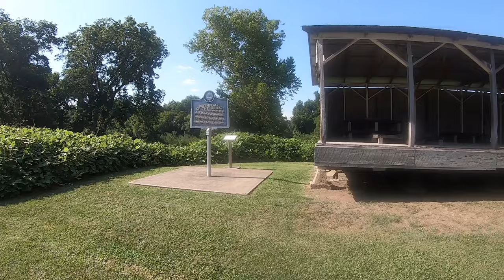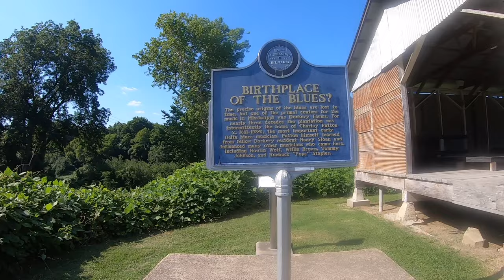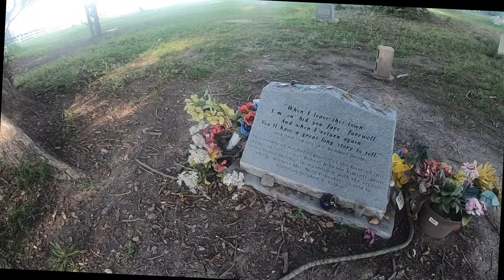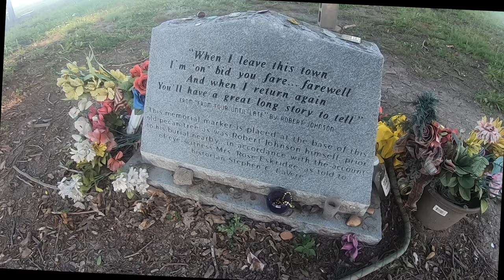The Devil’s Crossroads: Searching for Robert Johnson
That child was Robert Johnson, an itinerant blues singer and guitarist who lived from 1911 to 1938. He recorded 29 songs between 1936 and ‘37 for the American Record Corporation, which released eleven 78rpm records on their Vocalion label during Johnson¹s lifetime, and one after his death.

Most of these tunes have attained canonical status, and are now considered enduring anthems of the genre: “Cross Road Blues,” “Love In Vain,” “Hellhound On My Trail,” “I Believe I’ll Dust My Broom,” “Walking Blues,” “Sweet Home Chicago.”

Like many bluesmen of his day, Johnson plied his craft on street corners and in juke joints, ever rambling and ever lonely – and writing songs that romanticized that existence. But Johnson accomplished this with such an unprecedented intensity, marrying his starkly expressive vocals with a guitar mastery, that his music has endured long after the heyday of country blues and his own short life.

Never had the hardships of the world been transformed into such a poetic height; never had the blues plumbed such an emotional depth. Johnson took the intense loneliness, terrors and tortuous lifestyle that came with being an African-American in the South during the Great Depression, and transformed that specific and very personal experience into music of universal relevance and global reach. “You want to know how good the blues can get?” Keith Richards once asked, answering his own question: “Well, this is it.” Eric Clapton put it more plainly: “I have never found anything more deeply soulful than Robert Johnson.”

The power of Johnson’s music has been amplified over the years by the fact that so little about him is known and what little biographical information we now have only revealed itself at an almost glacial pace. Myths surrounding his life took over: that he was a country boy turned ladies’ man; that he only achieved his uncanny musical mastery after selling his soul to the devil. Even the tragedy of his death seemed to grow to mythic proportion: being poisoned by a jealous boyfriend then taking three days to expire, even as the legendary talent scout John Hammond was searching him out to perform at Carnegie Hall in New York City.

In 1990, Sony Legacy produced and released the 2-CD box set Robert Johnson: The Complete Recordings to widespread critical acclaim and, for a country blues reissue, unprecedented sales. The Complete Recordings proved the existence of a potential market for music from the deepest reaches of Sony’s catalog, especially if buoyed by a strong story with mainstream appeal. Johnson’s legend continues to attract an ever-widening audience, with no sign of abating. If, in today’s world of hip-hop and heavy metal, a person knows of only one country blues artist, odds are it is Robert Johnson.Download oin this chann/Users/jeffreyschreckler/Desktop/License_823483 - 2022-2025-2.pdfel                   to get access to perks:

Camera Bag: